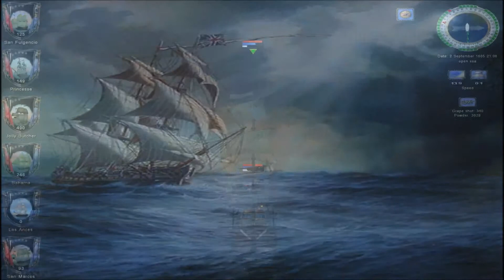AoP 2 GoF #034 - Kopfgeldjäger! [Deutsch][HD+]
Diese Spanier schicken uns schon ihre halbe Armada hinterher [Mir fiel nichts besseres ein für den Text; trotzdem viel Spaß!] Es wird spannend!

Das Spiel:
Age of Pirates 2: City of Abandoned Ships|Rollenspiel|Publisher: Playlogic|Entwickler: Akella|Release: 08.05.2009

Die Mod:
Gentlemen of Fortune|Entwickler & Publisher: PiratesAhoy!-Community|Release: 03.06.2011